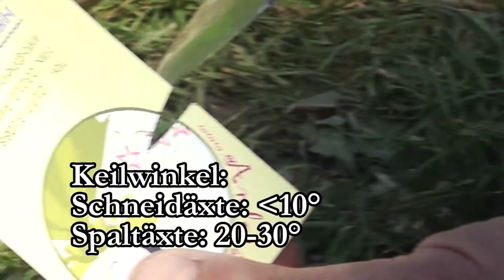Pflege II.:Schärfen von Werkzeug - mit Sven Rohark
Sven erklärt kurz worauf es bei der Pflege, speziell beim Schärfen von Werkezug (Axt, Spaten, Hacke, Machete, Messer, Schere, ...) ankommt